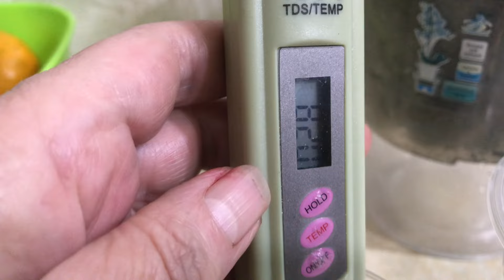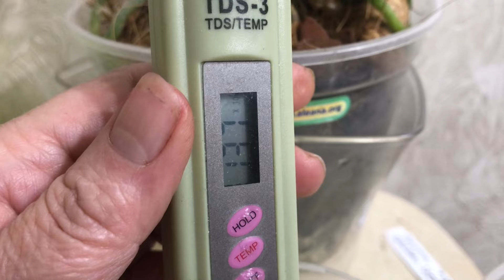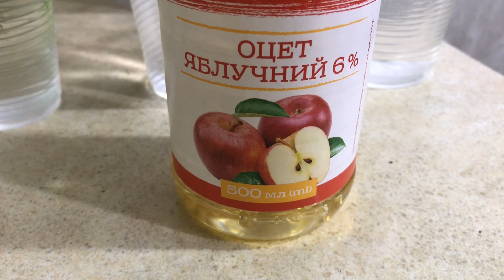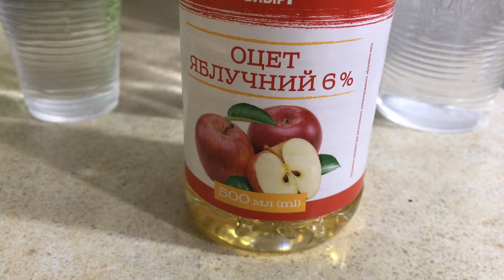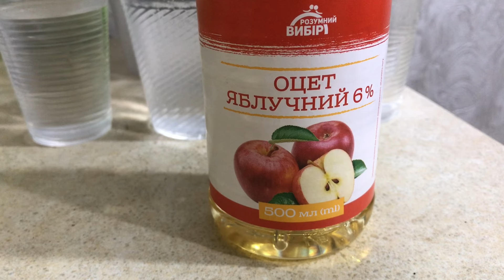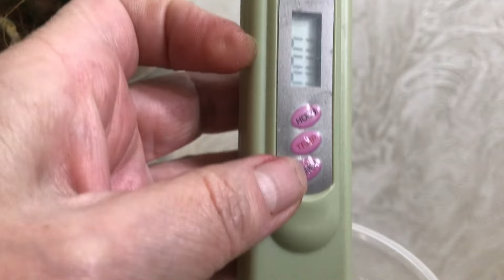Вбити трьох зайців! Вода для поливу орхідей!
Слава Украіні!
Особисто для мене якість води для поливу орхідей дуже актуальна, бо в нашому місті вода водопровідна дуже жорстка!
Я для себе знайшла дешевий засіб, який пом’якшує, працює як фунгіцид і інсектицид!